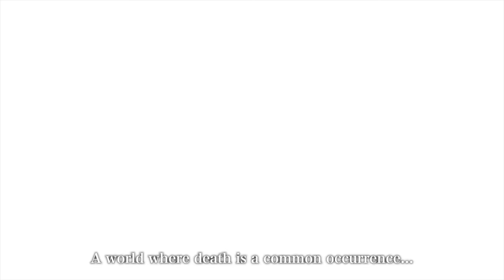Top 10 BEST RPGs of 2021 [4K]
Looking for a good RPG on PC, PS4, PS5, Xbox Series X/S/One, and Switch? Thankfully 2021 had plenty of great ones.

Platform : PC PS4 Xbox One

Platform : PC PS4 PS5 XSX|S  Xbox One Switch

Platform : PC

Release Date : October 26, 2021 (early access)

Eastward

Platform : PC Switch

Bravely Default 2

Platform : Switch February 26, 2021

Release Date : PC September 2, 2021

Platform : Switch

SCARLET NEXUS

Platform : PC PS4 PS5 XSX|S Xbox One

Platform : Switch

BONUS

ENDER LILIES: Quietus of the Knights

Platform : PC Switch June 22, 2021

Release Date : Xbox One XSX|S June 29, 2021 / PS4 July 20, 2021

Platform : PC PS4 Switch

The Riftbreaker

Platform : PC PS5 XSX|S

Outriders

Platform : PC PS4 PS5 Xbox One XSX|S Stadia

Biomutant

Chernobylite

Platform : PC 28 July 2021

Release Date : PS4 Xbox One 28 September 2021

0:00 Intro
0:12 Nier: Replicant ver. 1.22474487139…
1:45 MARVEL'S Guardians of the Galaxy
3:06 Darkest Dungeon 2
4:30 Eastward
5:51 Bravely Default 2
6:38 Shin Megami Tensei V
7:25 Mass Effect: Legendary Edition
8:05 SCARLET NEXUS
9:11 Monster Hunter Rise
10:09 Tales of Arise
10:54 BONUS